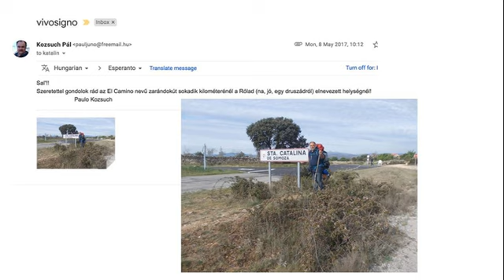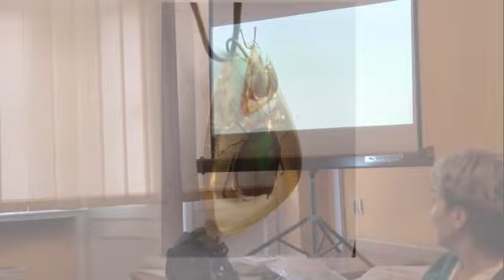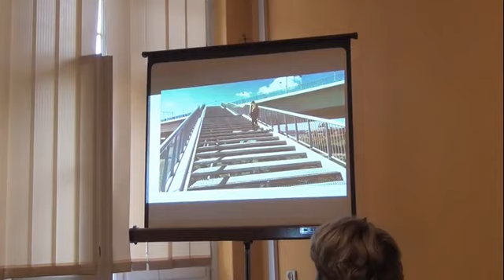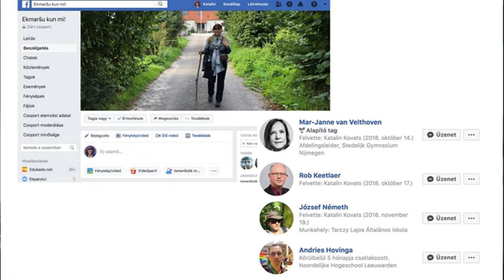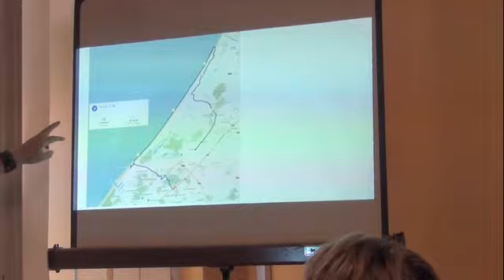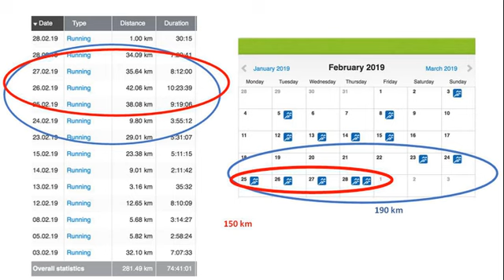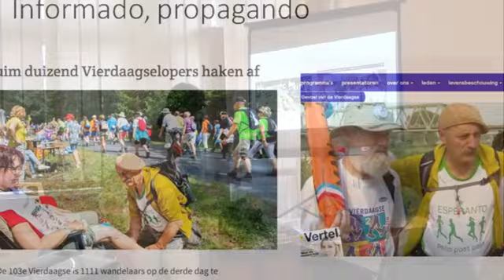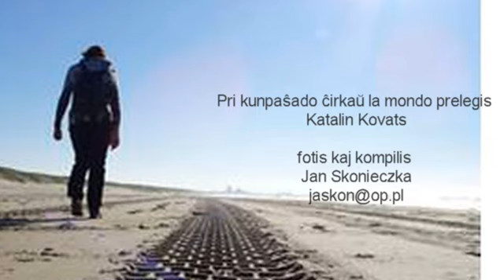Kunpaŝado ĉirkaŭ la mondo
Prelego de Katalin Kovats dum 35. ARKONES en Esperanto